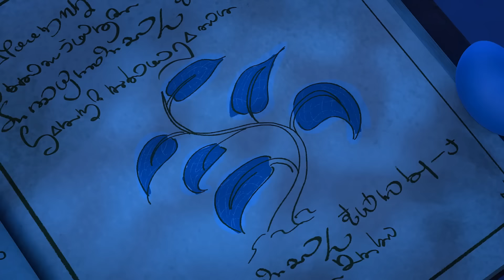هجوم على غفلة • السنافر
"يحاول مفكر مساعدة السنافر لإقامة حفل سيؤدي فيه بابا سنفور
 ولكن مساعداته تنقلب إلى إزعاجهم ويضيقون ذرعًا منه"

أشكركم على دعمكم جميعا! دائما موضع تقدير الإعجاب بهذا الفيديو!

السنافر
تابع مغامرات السنافر، تلك الشخصيات المشاغبة زرقاء اللون التي تعيش في قرية مسالمة وتحاول أن تسبب المتاعب للشرير شرشبيل.

Produced by Peyo Productions, Dupuis Edition & Audiovisual
In co-production with Kika, Ketnet, RTBF and Les Cartooneurs Associés
With the participation of TF1
Produced by Véronique Culliford
Executive Producers: Nele De Wilde, Caroline Duvochel, Caroline Audebert
Associated Producers: Maïa Tubiana, Brigitte Ickmans
In collaboration with: Sebastien Debertin, Tina Debertin, Yann Labasque, Telidja Klai, Paola Acosta
Line Producer: Fabien Coulon
Production Managers : François Deglain, Lorin Horwitz
Original Score: Brad Breeck
Theme Song adaptation: Brad Breeck and Justin Bates
Creative Directors: Luc Parthoens, Tom Cosijn
Literary Bible and Writing Directors: Peter Saisselin and Amy Serafin
Co-writing Director: Mélina Masó Sarrat
THE SMURFS By Peyo
Director: William Renaud